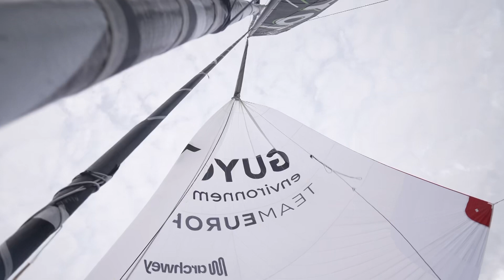050223 Rotura del Spinaquer del Guyot Team Europa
Tras problemas con su spinnaker, el GUYOT Team Europe, que iba en cabeza en The Ocean Race, cayó al 5º puesto de la clasificación general.
 Imágenes a bordo del equipo europeo navegando con su spinnaker
00:07 – Imágenes a bordo en la cabina mientras el equipo intenta rectificar el problema
00:12 – En la proa de GUYOT Environnement – Team Europe, la tripulación intenta recuperar el spinnaker
00:17 – El spinnaker entra en el agua y luego se rompe, envolviendo el foil
00:33 – El patrón Robert Stanjek (GER) y Phillip Kasuske (GER) recuperan toda la vela del agua 00:50 – El spinnaker restante se recupera del mástil, ahora está hecho pedazos e inservible. La recuperación tomó solo diez minutos, pero sin spinnaker significa que no pueden navegar con un rendimiento óptimo en vientos más ligeros a favor del viento.
01:03 – El equipo reemplazó el spinnaker por el A3, para continuar regata, pero estará en desventaja en la navegación más liviana a favor del viento.
01:26 – Imágenes de drones – Entorno GUYOT – El equipo sigue compitiendo sin el spinnaker 01:36 – Animación que muestra el entorno de GUYOT: el equipo de Europa se desliza del primer al último lugar en la flota después de haber mantenido el liderazgo de la Etapa 2. La animación muestra al 11th Hour Racing Team como los nuevos líderes a medida que la flota vira hacia el este para cruzar el Atlántico hasta Ciudad del Cabo.
01:56 – Fin